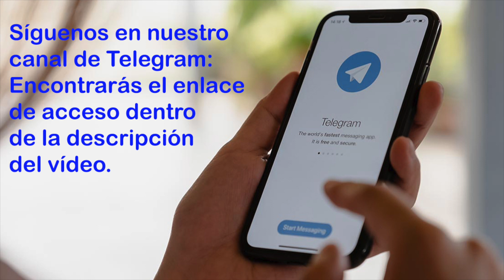Medjugorje, Mensaje del 25 de Julio de 1998